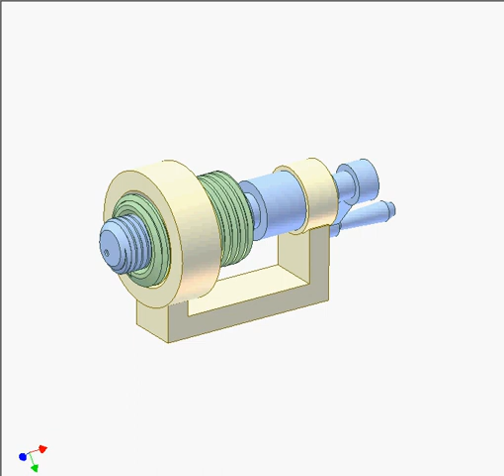Screw mechanism 2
The mechanism consists of 2 movable links, 2 screw joints and 1 revolution joint.
In 1 rev of the blue crank:
The nut's displacement s = -h2.h3/(h3-h2)
The nut's rotation φ = -h2/(h3-h2) revs.
h2: pitch of the screw joint of the blue screw and the green nut.
h3: pitch of the screw joint of the green nut and the base.
h2, h3 carry negative sign in case of left-handed thread and vice-versa.
For this case, h2 = 3 and h3 = 4 so s = -12,  φ = -3
Wanted s and φ values can be obtained by combination of appropriate h2, h3 and the thread direction.